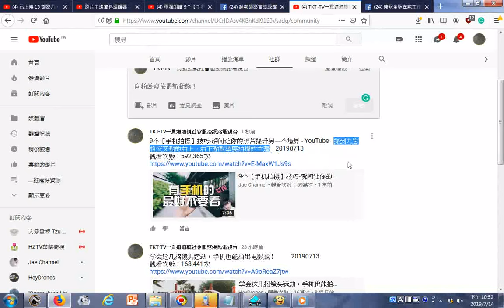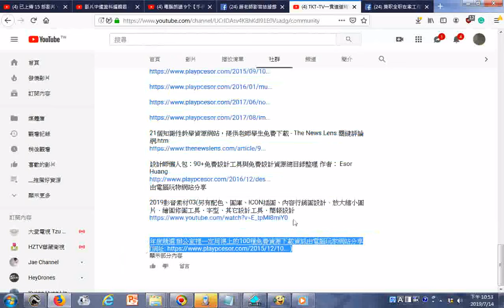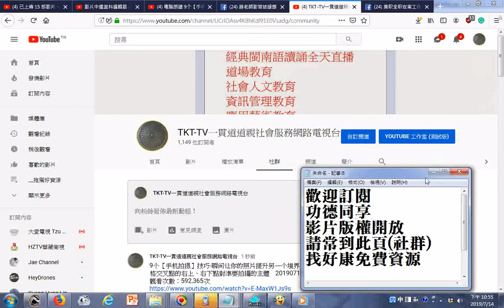20190714歡迎訂閱，功德同享，影片版權開放，請常到此頁社群，找好康免費資源及分享推薦的影片 TKT TV一貫道道親社會服務網路電視台